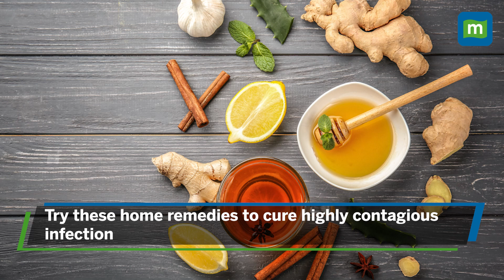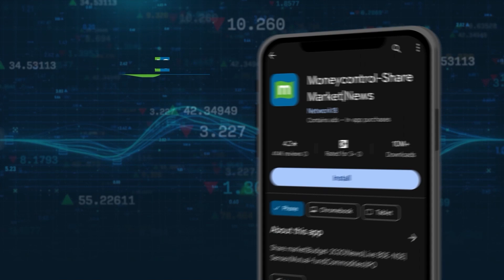How to Cure Athlete's Foot | Remedies For The Fungal Infection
Athlete's foot is a common fungal infection that affects the skin on the feet, particularly in the spaces between the toes. It's caused by various types of fungi, most commonly by the same fungi that cause ringworm and jock itch. Try these home remedies to cure highly contagious infection. Watch for more